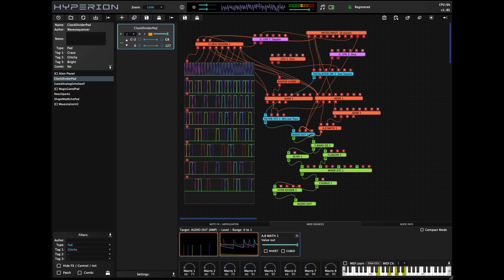Hyperion Synth - Clock divider 'pad' demo (v1.05 feature)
My first patch that uses the clock divider (a suggested feature).
No arpeggiator is used here, only the LFO square clock is driving the rhythm - sounds a bit like an arpeggiator because it is using the polyphonic clock divider which is driven by a polyphonic LFO clock.

v1.05 is about to be released - includes FX audio in node, ASIO support, notepad node, and the clock divider + some bug fixes.